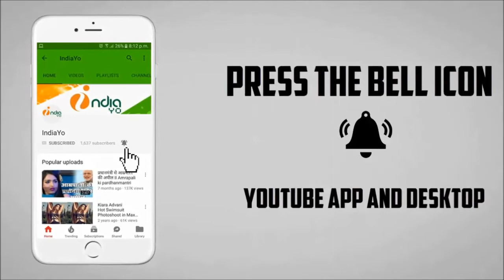Sakhi Ke Biyah Bhojpuri Film - सखी के बियाह मूवी - Release Date Out - Rani Chatterjee